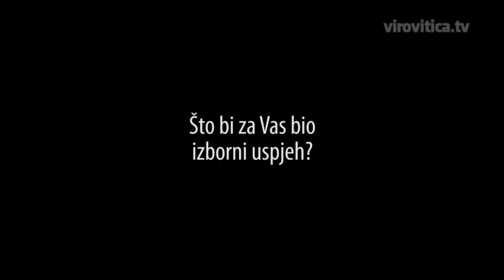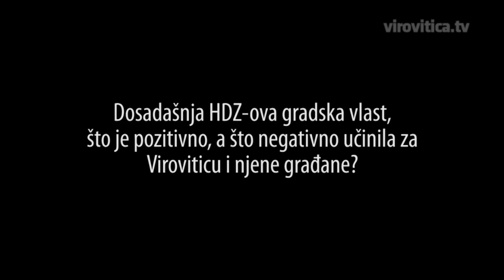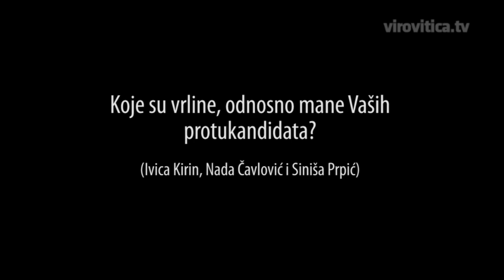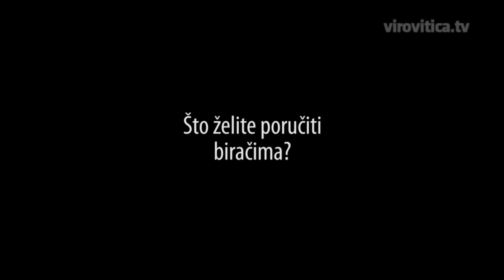Boris Hlavati (HSP)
kandidat za gradonačelnika Virovitice